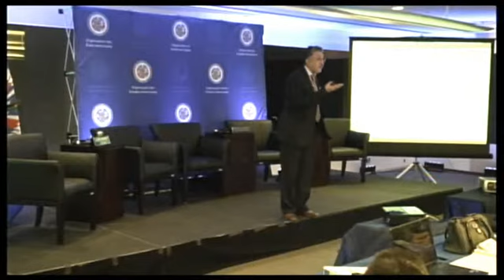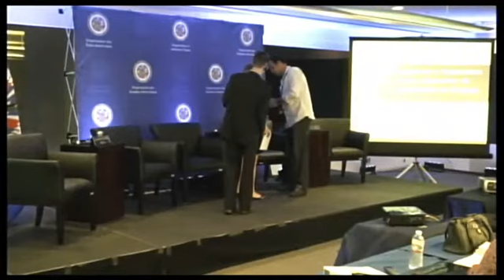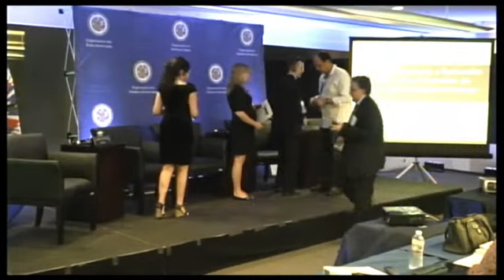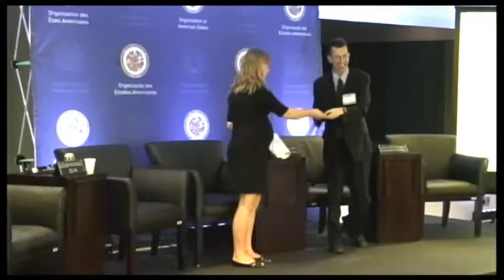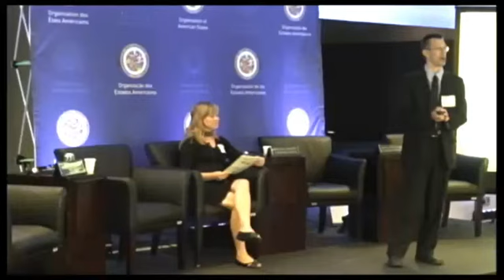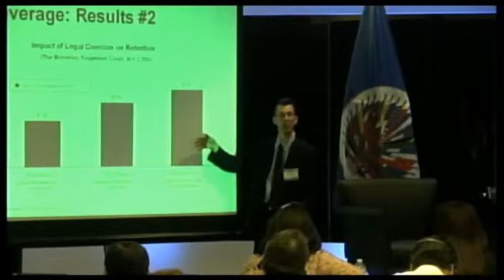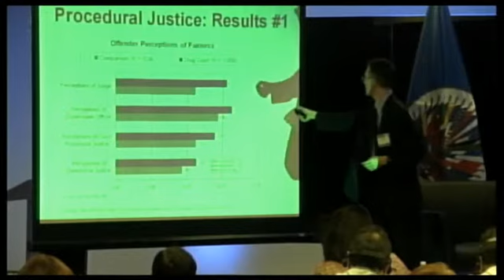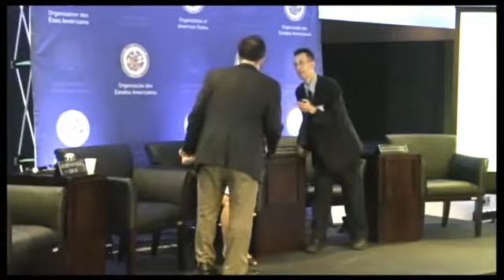Jul 13, 2013 PM Session 1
Taller Práctico de Alto Nivel e Intercambio Profesional para la Implementación de Tribunales de Tratamiento de Drogas.